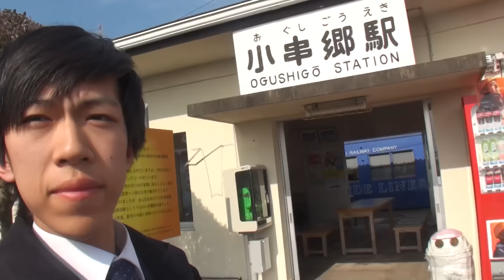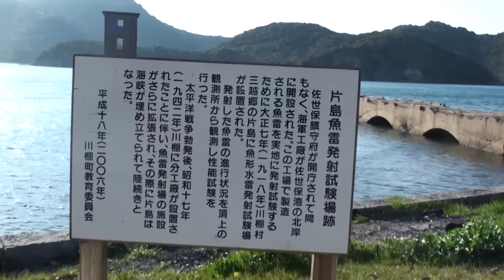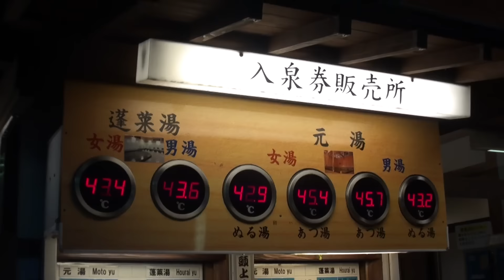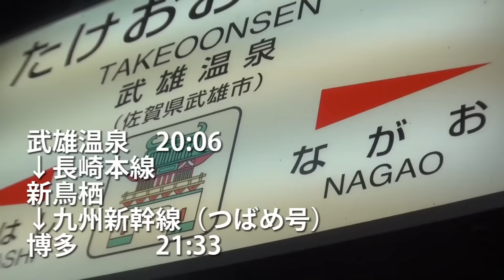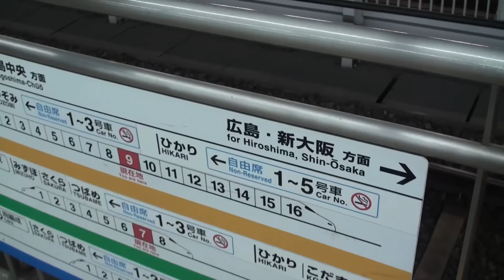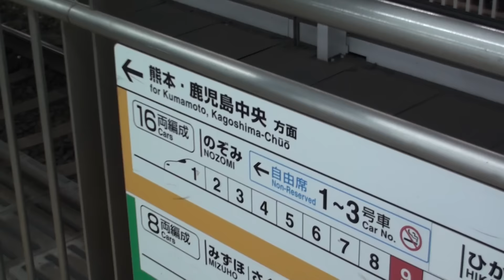４）【第１日目】日本一長いきっぷの旅《肥前七浦駅→博多南駅》午後の部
最長往復切符の旅　第1日目　通算2日目
本日午後は①帝国海軍片島魚雷発車場 ②武雄温泉 を訪れました。